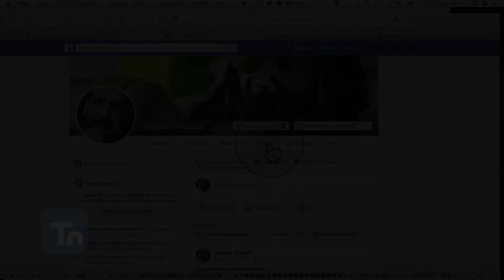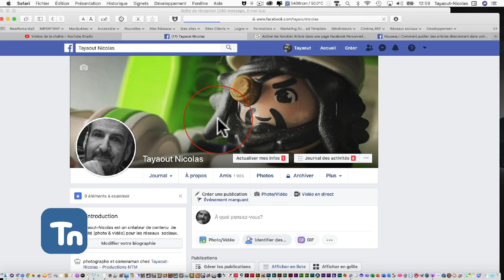Facebook : Ajouter la fonction ARTICLE au menu PLUS/MORE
Comment afficher l'option Article dans le menu PLUS/MORE.